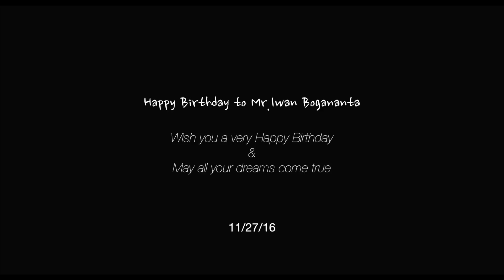silverhawk birthday party